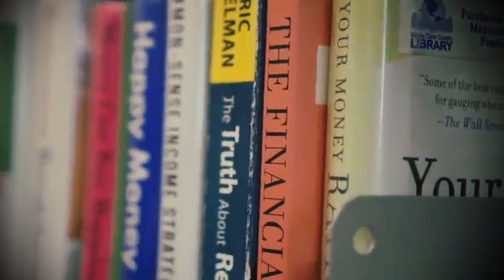What Mindset Do You Need To Own Something Like This...?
How to become the best version of yourself by putting in the work and controlling your emotions.

Grab All The Books By The Almighty Luis!

13 Reasons Why You Haven't Started Yet And How To Overcome Them